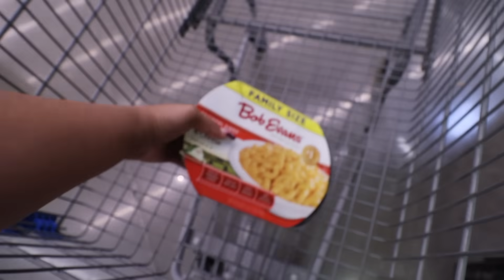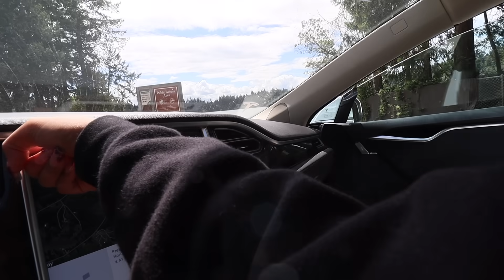Rented Out A Cabin Airbnb With My Friends | grocery shopping, orbeez war, bonfire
🥰 Its all good vibes over here so if you dont anything nice to say you can click off. Hope yall enjoyed todays video!  turn on the  🛎️  to be notified when i post a new video!!

FAQ
I'm 19
Camera I use is the canon M50 Mark II